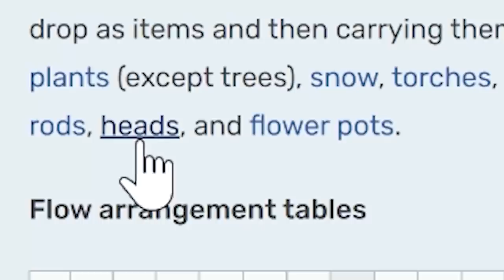Minecraft 1.18.1 ตอนที่ 54 ฟาร์มอะไร? เเค่ดูก็รู้– มายคราฟเอาชีวิตรอด | Mew world 3 Server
Glow berry เป็นทั้งอาหารเเละให้เเสงสว่างได้  เหมาะมากสำหรับการตกเเต่ง เเม้จะมีฟาร์มเบอร์รี่เเสงเเรงงานหมาจิ้งจอกเเล้ว เเต่หมิวอยากได้มายคราฟ 1.18 มีเเหล่งอาหารเฉพาะบริเวณบ้านใหม่ ก็เลยเลือกเบอร์รี่เเสง วันนี้เราจะมาทำฟาร์ม glow berry กันจ้า (ขอเน้นเรื่้องความสวยงามด้วยนะ)

มายคราฟเอาชีวิตรอด (Minecraft Survival) เวอร์ชั่น 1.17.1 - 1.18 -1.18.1
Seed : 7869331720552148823